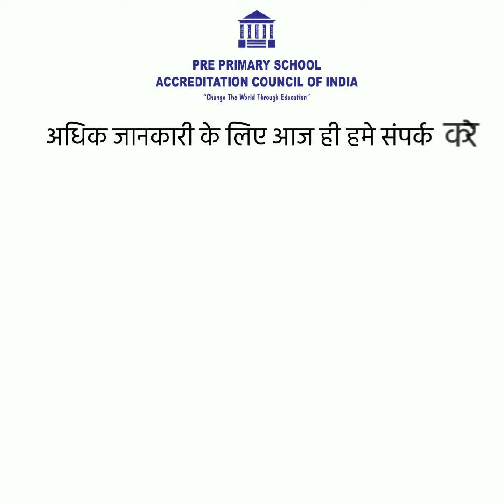PRE PRIMARY SCHOOL